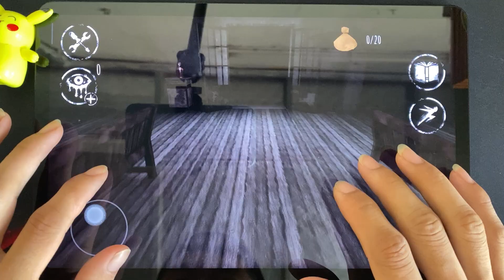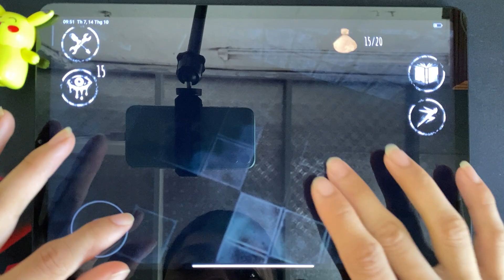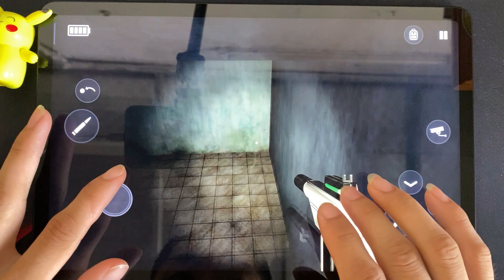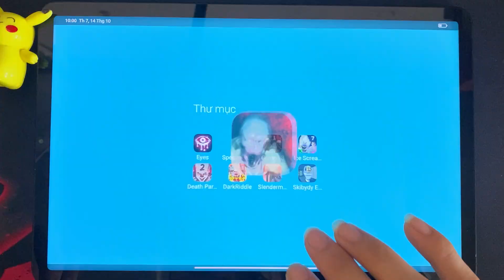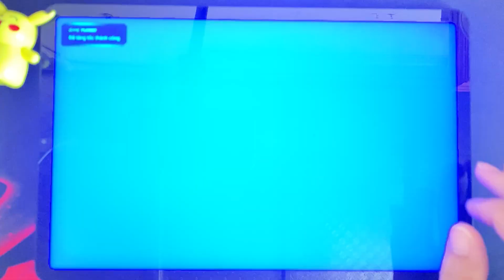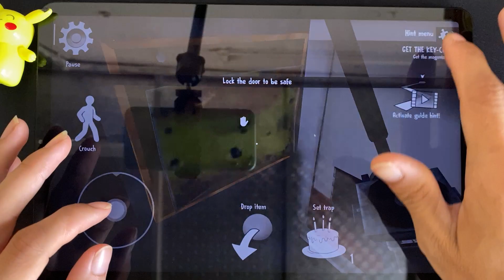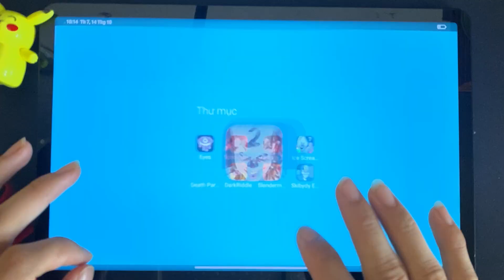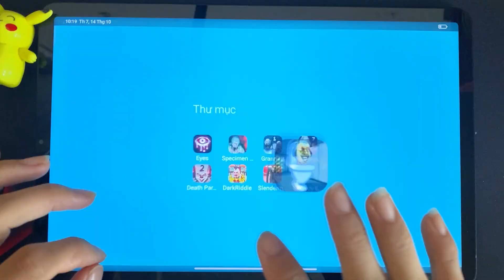Eyes The Horror, Specimen Zero, Granny 3, Ice Scream 7, Death Park 2, Dark Riddle, Skibidi Toilet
Today i will review 8 good horror games this Halloween season : Eyes The Horror, Specimen Zero, Granny 3, Ice Scream 7, Death Park 2, Dark Riddle, Skibidi Toilet